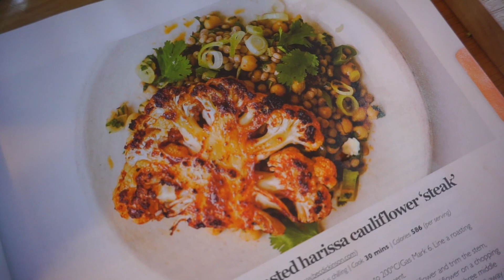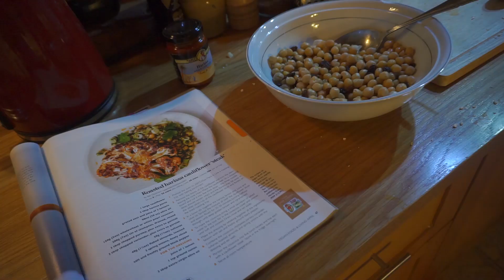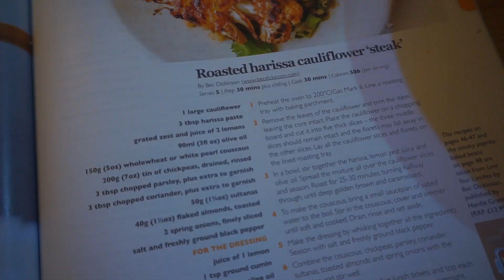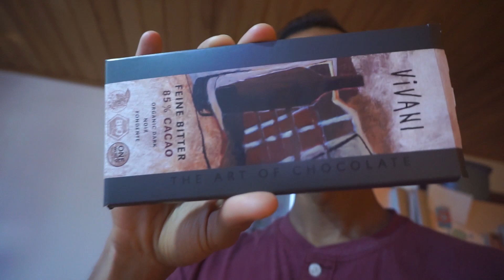DON'T WANT TO BE DISRESPECTFUL - FAMILY DAILY VLOG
➡️BECOME AN 8-MILER ⬅️& 🏖️ WIN 7 NIGHTS HOLIDAY VILLA IN SOUTH PORTUGAL 🏖️ Today we go exploring in our town and find the local church. Where the local bells play every 30 minutes. There is a pleasant view point and we go to see what a local cemetery looks like in Portugal. When we get home Sacha cooks up a Vegan recipe for dinner and we watch the last episode of black mirror on our new TV setup.